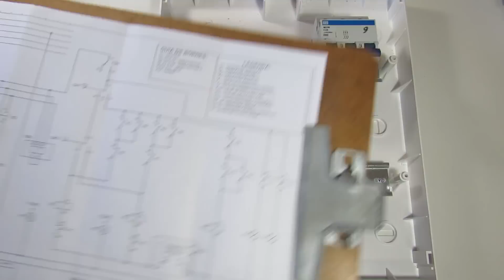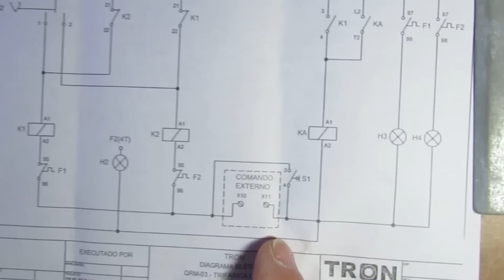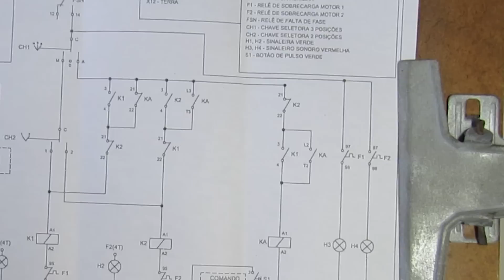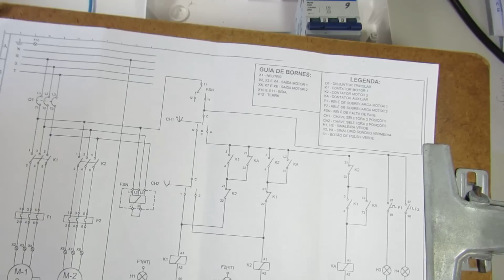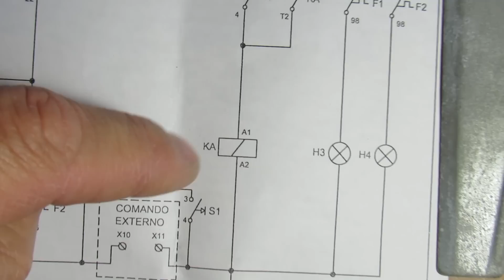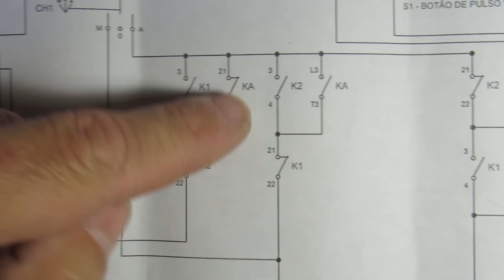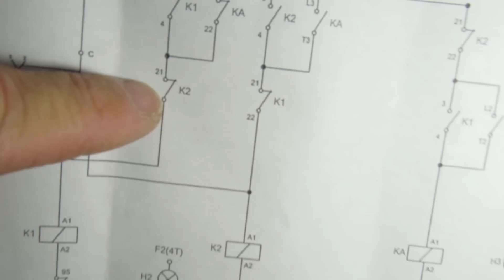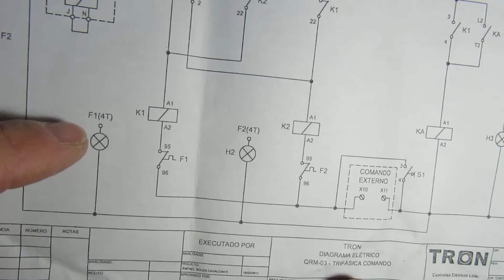Reversão de bombas - Passo a passo